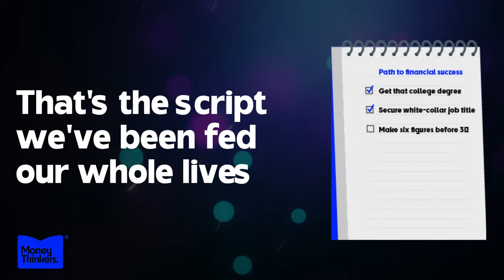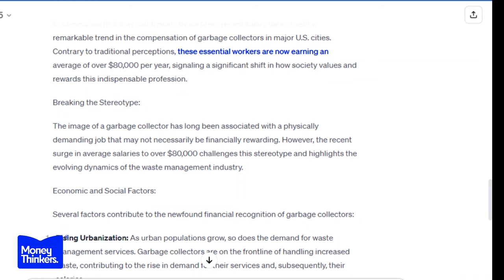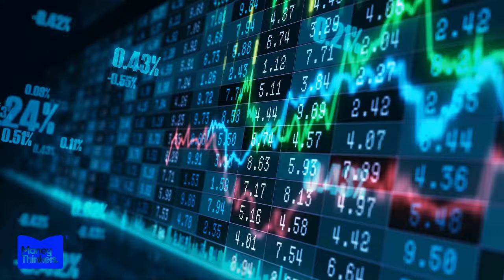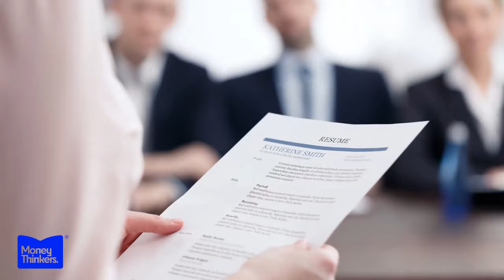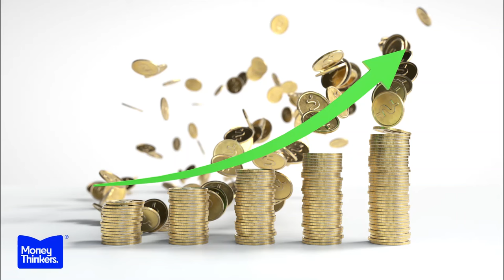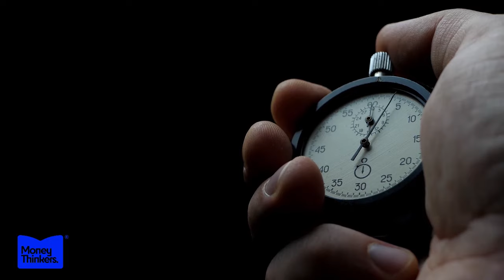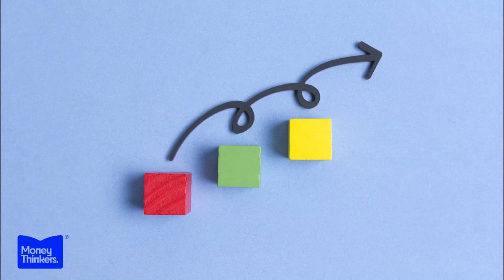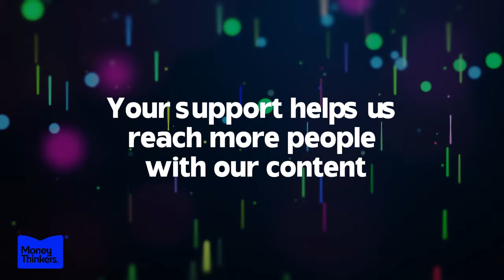Garbage Collectors Are Raking in $170k While You Barely Scratch $50k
Have you ever wondered how garbage collectors can make over $170,000 per year while many college graduates struggle to break $50k? There's more to this profession than you might think.

In this eye-opening video, we'll take a deep dive into the lucrative wages and benefits of sanitation work. You'll be shocked to learn that garbage collectors on average actually earn more than high school teachers, nurses, and construction workers.

We'll analyze the real reasons behind this counterintuitive pay disparity. Turns out factors like strong union representation, overtime opportunities, and hazardous duty pay make waste management highly compensated work.

You'll also discover why on-the-job injuries are common yet pay out generous worker's comp and medical coverage. The truth is sanitation may not be glamorous, but it's a stable career that sets you up well financially.

By shedding light on this misunderstood profession and the hidden rewards of blue-collar jobs, this report will make you reconsider your career path. So if you want to learn the surprising financial secrets of garbage collectors, tune in now!